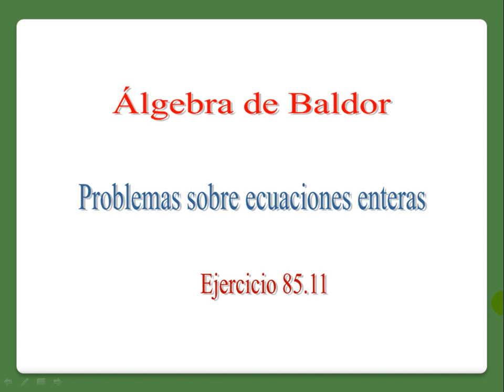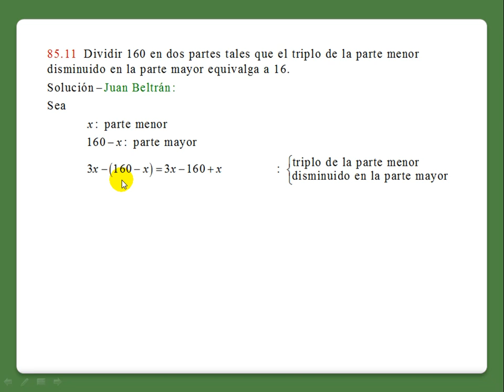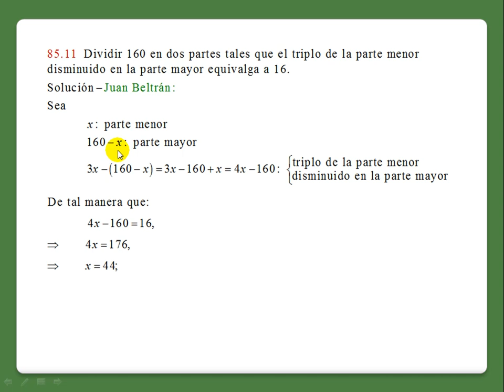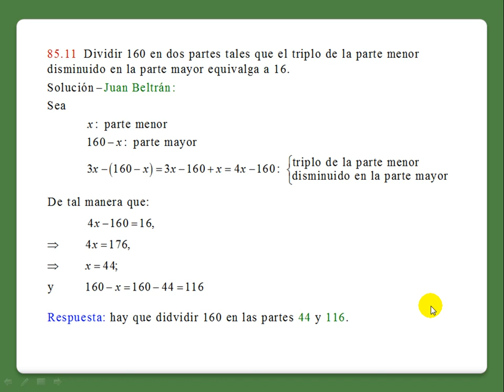Baldor 85.11.mp4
Problemas sobre ecuaciones enteras